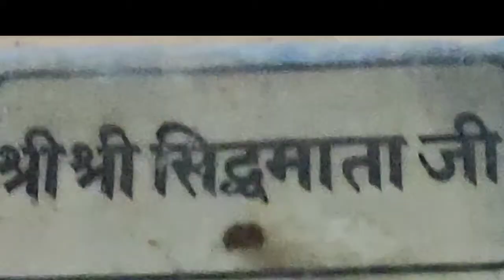kanya puja | kanya pujan | kanya pujan in navratri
kanya pujan vlog | For ladies |  Dedicated to daughters | unique girl worship

Hello friend I am Anil Mishra you are watching my Ani Think Vlog ( Anithink vlog )

This video is of Kanya Puja on the last day of Navratri. In the video, a unique girl worship was done without any invitation while walking on the road. You will see and seeing the kanya puja in this way, the parents are happy now, no one has any objection. This is the greatness of our Hindu religion, where we see the form of Mother Goddess in our kanya and pujan them. This girl worship is our senior colleague Mr. Vibhash Anand Srivastava. done by in Varanasi

Thanking you

Thumbnail heading
1:- वाह अनूठे तरीके से कन्या पूजन
2:- सभी बेटियों को समर्पित यह वीडियो

Query solve in video